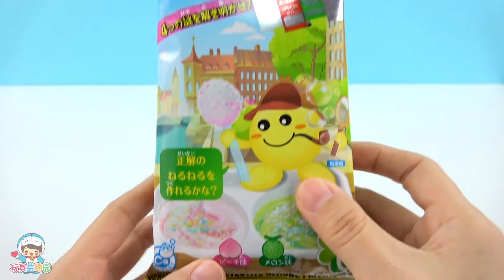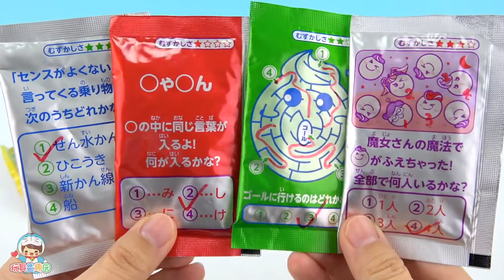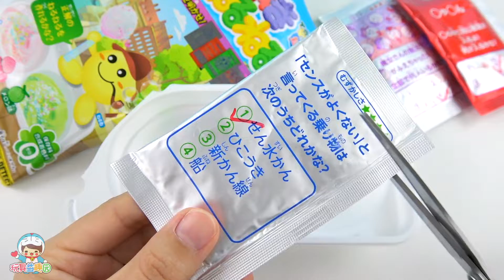解謎語攪攪拌拌趣味食玩 水蜜桃甜瓜味 謎解きねるねるNeruneru quiz Packages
謎解きねるねるNeruneru quiz Packages